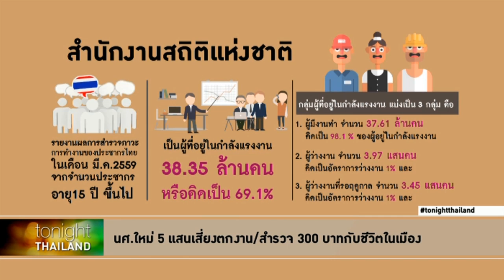นศ.ใหม่ 5 แสนเสี่ยงตกงาน / สำรวจ 300 บาทกับชีวิตในเมือง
แม้อัตราการว่างงานของไทยไม่ถึงร้อยละ 1 แต่นักศึกษากว่า 5 แสนคน ที่กำลังจะจบ อาจจะเสี่ยงกับการหางานทำที่มากขึ้น รวมทั้งค่าแรงขั้นต่ำ 300 บาท ที่รัฐบาลขอรับไว้พิจารณา แต่ชีวิต 300 บาทในเมืองยุคปี 2559 ยังอยู่รอดจริงหรือ